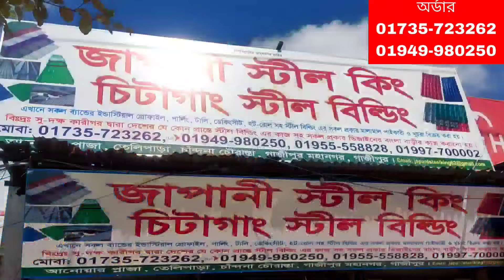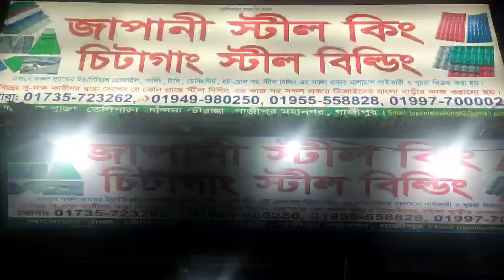টিনের দাম জানুন ২০২৪ || Tin Price In Bangladesh || Profile Tin Price || ঢেউ টিনের দাম